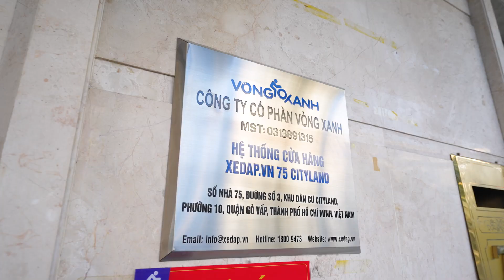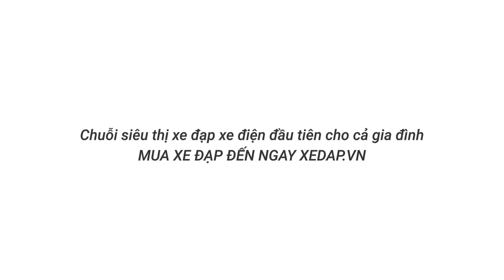Tưng Bừng Khai Trương Cửa Hàng Xedap.vn ĐẦU TIÊN tại KDC Cityland Gò Vấp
Đến ngay cửa hàng Xedap.vn gần nhất để xem và trải nghiệm nhé!
XEDAP.VN - CHUỖI SIÊU THỊ XE ĐẠP XE ĐIỆN ĐẦU TIÊN CHO CẢ GIA ĐÌNH
- Theo dõi fanpage để có cơ hội nhận được nhiều ưu đãi
- Zalo OA: Xedapvn
SUSBSCRIBE kênh để xem nhiều video bổ ích hơn nữa nhé!!!